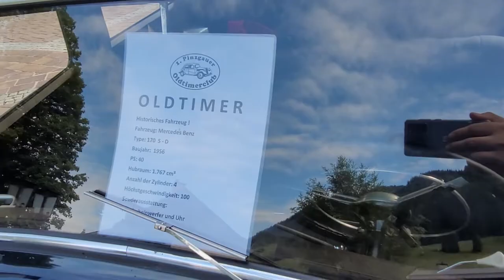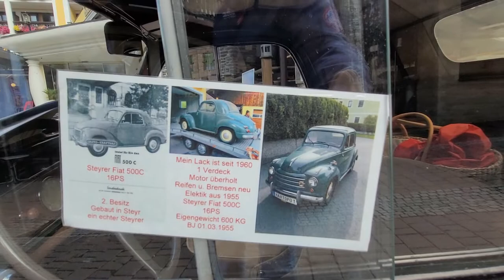16. Glemma Oldtimer Ausfahrt 3 - Vintage car excursion Saalbach-Hinterglemm-Großarl-Tirol 06 08 2022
16. Glemma Oldtimer Ausfahrt 2 - Vintage car excursion Saalbach-Hinterglemm-Großarl-Tirol 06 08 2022